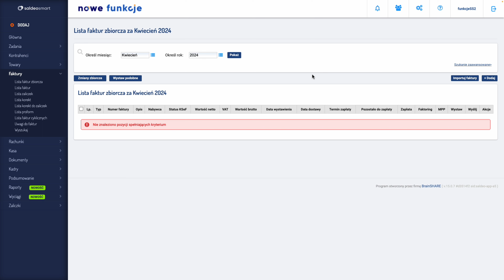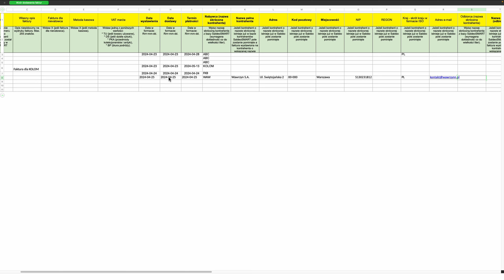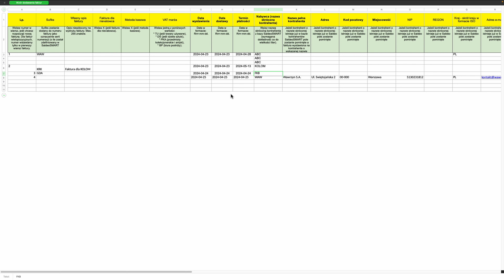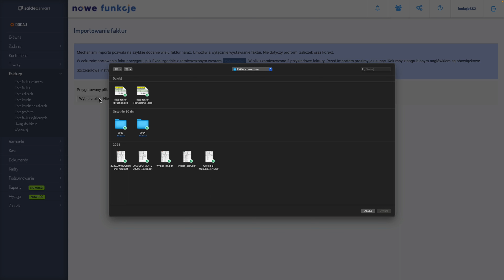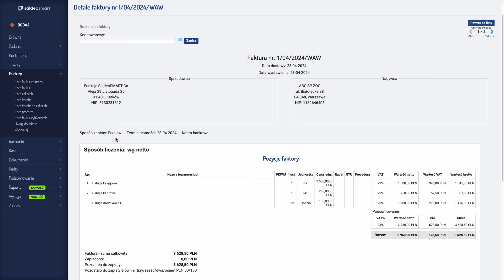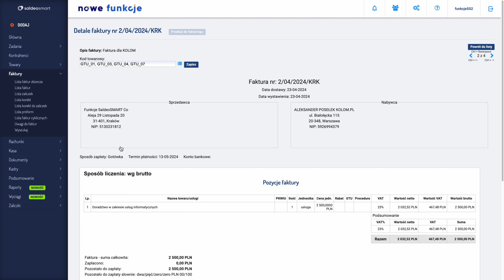5.1 Wystawianie faktur za pomocą pliku Excel po stronie klienta (stara lista faktur)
Sprawdź całą ścieżkę pracy związaną z SaldeoSMART aby nie pominąć żadnego z filmów.